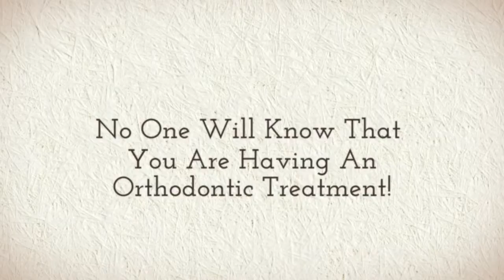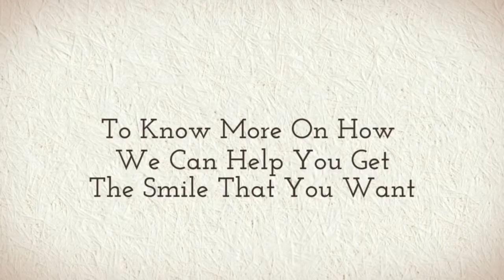Dentist Arcadia CA | Dr Peter Young | Invisalign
Dr. Peter Young,  an Arcadia dentist, strongly believes in developing a partnership with you in order to meet your long-term goals in achieving optimal dental health and appearance. Providing the highest quality comprehensive dental care in an ethical, conservative fashion is his number one priority. He also works closely with a team of well-qualified specialists in providing multi-disciplinary dental care.

Our Arcadia dentistry practice is dedicated to your SMILE in every sense of the meaning, as well as your total dental health. A beautiful and healthy smile is now possible for virtually everyone.

We understand that time is valuable to everyone, therefore we strive to be prompt for all appointments. In fact, many patients are brought immediately to a treatment room upon arrival.

Most of our patients, especially our smile makeover patients with cosmetic needs, come to us by word-of-mouth. We are honored when our patients refer friends to our office.

As a valued patient of Dr. Young, you are covered at all times for any dental emergencies. Dr. Young is available after hours for emergency services. When he is out of town, a qualified local dentist will cover for him. Please call our office for more information.

Dr Peter Young
Premier Dental Esthetics